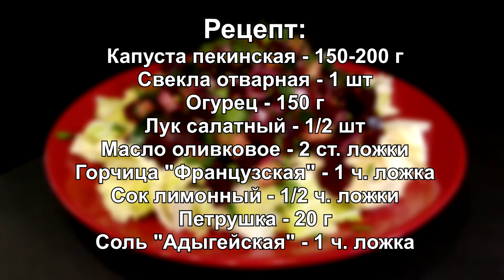БЮДЖЕТНЫЙ рецепт красивого ПОСТНОГО салата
❤️Дорогие друзья, сегодня на моем канале приготовим БЮДЖЕТНЫЙ красивый ПОСТНЫЙ салат , по очень простому рецепту. Мой рецепт будет кстати, когда уже все рецепты постных салатов, приелись. Попробуйте приготовить, на мой взгляд, вкуснейший  постный салат из свёклы и пекинской капусты, по очень простому рецепту и пусть вам будет вкусно!
 Пишите в комментариях на сколько интересен вам ролик. Задавайте интересующие вас вопросы.

📜Рецепт:
Капуста пекинская - 150-200 г
Свекла отварная - 1 шт
Огурец - 150 г
Лук салатный - 1/2 шт
Масло оливковое - 2 ст. ложки
Горчица "Французская" - 1 ч. ложка
Сок лимонный - 1/2 ч. ложки
Петрушка - 20 г
Соль "Адыгейская" - 1 ч. ложка

0:00 - ПРИВЕТСТВИЕ
00:22 - ПРОЦЕСС ПРИГОТОВЛЕНИЯ
03:37 - ДЕГУСТАЦИЯ
04:18 - РЕЦЕПТ

💰  Для поддержки нашего канала Cooking Brunch:
                 🔸 Kриптовалютные кошельки:
   BTC - 1Mp9TR3n1hcycdhMAHauRae5wMAeYY1k7D
   TRX - TVJ6SnSP1vZpp8c9ZFbSc3CTwW6UDFnYCt